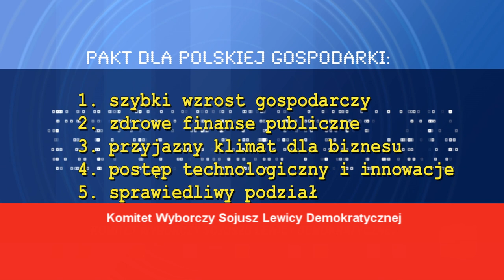TVSLD:::. PAKT DLA POLSKIEJ GOSPODARKI - Porozumienie SLD i BCC